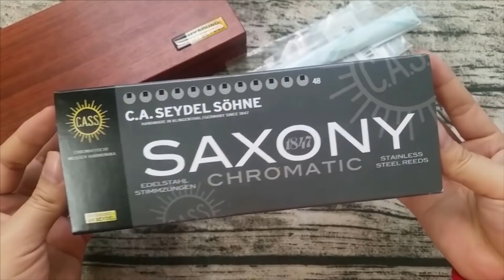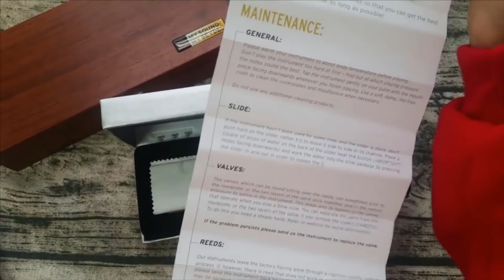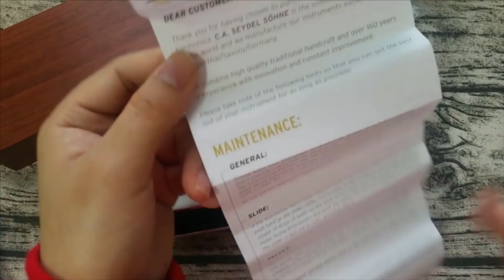[UnBoxing] Chromatic Seydel Saxony (Harmonica Review) | HarpStore Music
🍀🍀🍀 SEYDEL SAXONY 🍀🍀🍀
Video đập hộp chiếc Chromatic Seydel Saxony - Harmonica Dòng Chromatic đầu tiên với reed làm từ thép không rỉ
Saxony chromatic là dòng harmonica chuyên nghiệp với những thiết kế đặc biệt, thừa hưởng những ưu việt trong thiết kế của dòng Blues harmonica 1847 nổi tiếng, Saxony được hoàn thiện với độ chính xác cao từ tay những nghệ nhân harmonica hàng đầu của Seydel.
Saxony mang lại âm thanh đầy đặn, vang to
🔥 Lưỡi gà được làm từ thép không rỉ cho độ nhạy cao và độ bền gấp 5 lần so với lưỡi gà bằng đồng.
🔥 Windsaver được chế tác từ vật liệu mới mang lại độ ổn định và độ bền cao.
🔥 Reedplate được làm từ bạc Đức và được thiết kế tối ưu, hạn chế tối đa việc mất hơi
🔥 Mouth piece được thiết kế tối ưu giúp cho việc di chuyển môi dễ dàng, thoải mái, đồng thời giúp tiết kiệm hơi khi thổi
🔥 Cover được thiết kế kiểu mở phía sau giúp cho âm thanh vang to
🔥 Thân kèn (comb) được chế tác từ nhôm nguyên khối, được tối ưu hóa để cho ra giai điệu lý tưởng.

Tham gia group để giao lưu với cộng đồng Kalimba và Harmonica tại Việt Nam
Harpstore.vn – Đại lý phân phối chính của nhiều hãng Kalimba và Harmonica thương hiệu.
Chuyên cung cấp Harmonica và Kalimba nhập khẩu chính hãng. Harpstore cam kết đem lại cho bạn những sản phẩm chất lượng cao, giá cả phải chăng cùng với chế độ bảo hành và hậu mãi tốt.